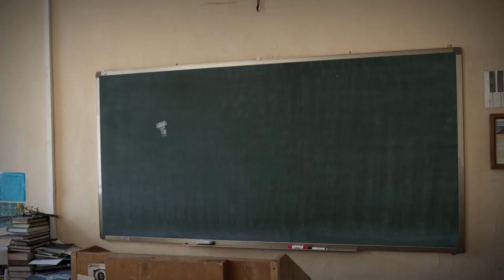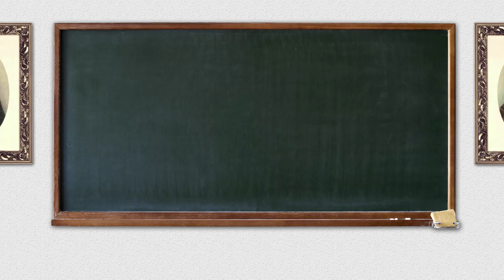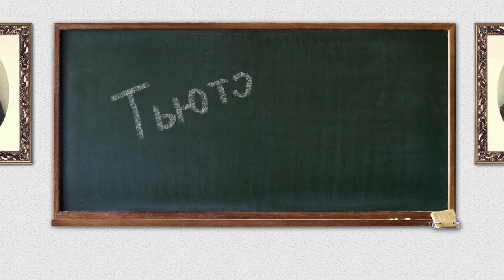Тьюторы #3 Реформы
"Тьюторы".
Цикл передач о всех аспектах процесса обучения в Московских духовных школах.
Выпуск #3 Реформы: что меняется в системе образования, как и зачем.